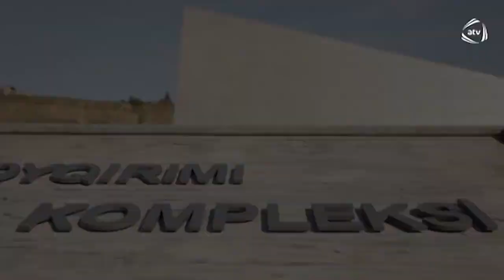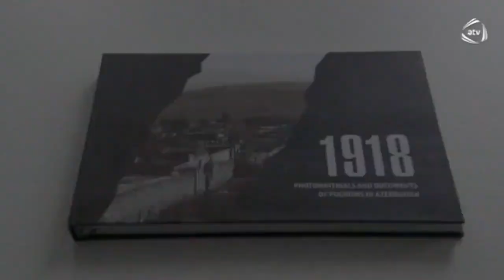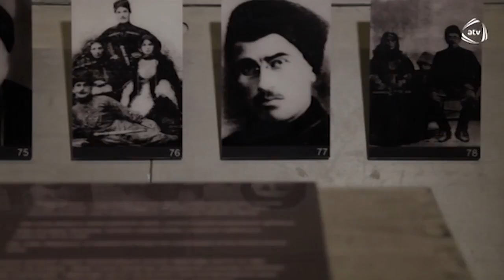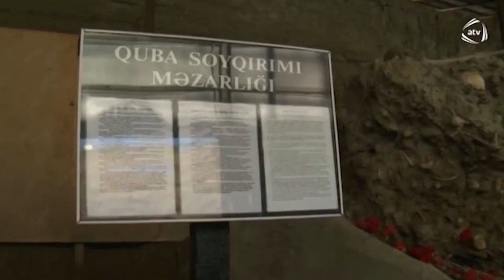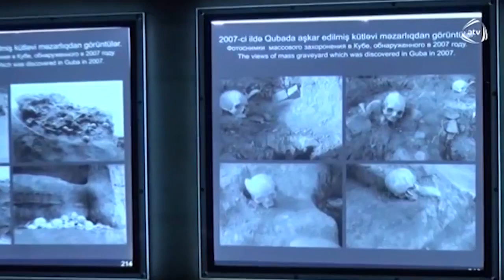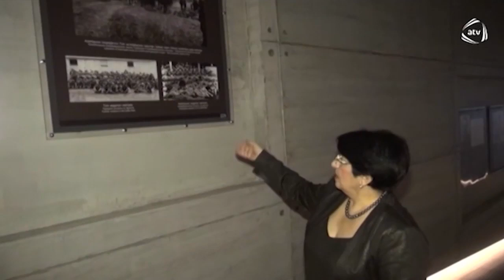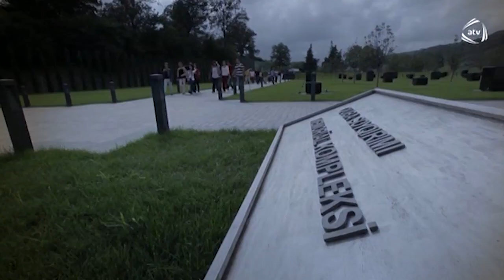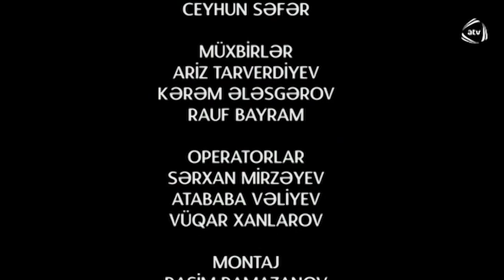Quba Soyqırım Memorial Kompleksi barədə film